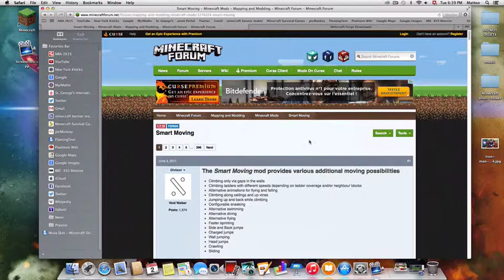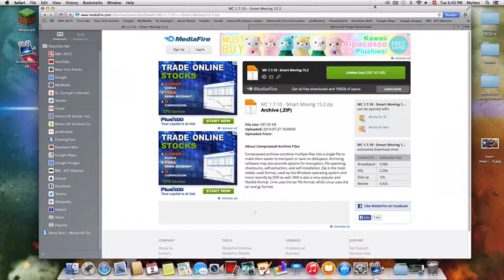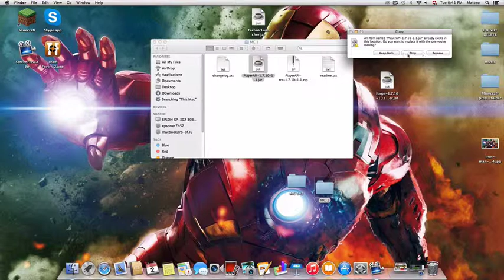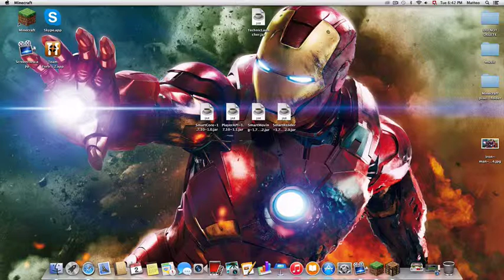How to Install The Smart Moving Mod For [Mac] EASY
How to Install The Smart Moving Mod For [Mac] EASY let's hit 5 likes on this tutorial.